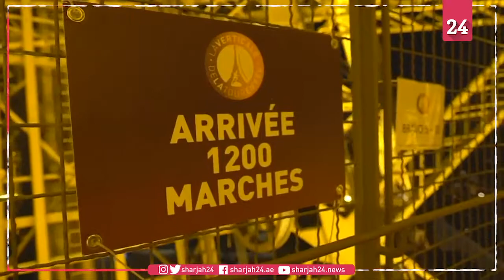لا للمصاعد في سباق على طلوع برج إيفل